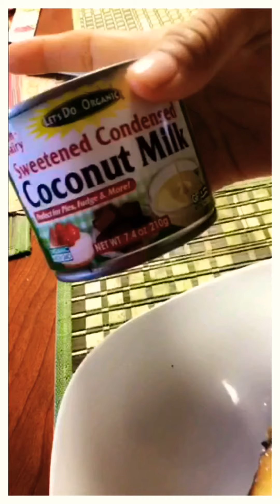Camote al horno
El camote amarillo contiene vitamina A que protege la piel, la mucosa y nuestro sistema inmunológico. El camote montado contiene antocianina, que retrasa el envejecimiento.  Lo ideal es comer la piel.  La fibra que contiene barre con grasa, también tiene más vitamina A que las zanahorias.